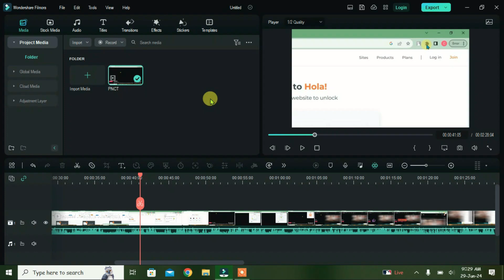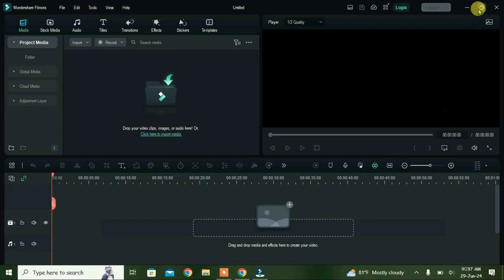How to fix Lags and Playback issues in Filmora | Filmora lagging and crashing fix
In this video, i will show you how you can fix lags and playback issues in filmora.. You can fix filmora lags after watching this video.. If your filmora is running slow and has playback issues, this video will help you fix the issues.